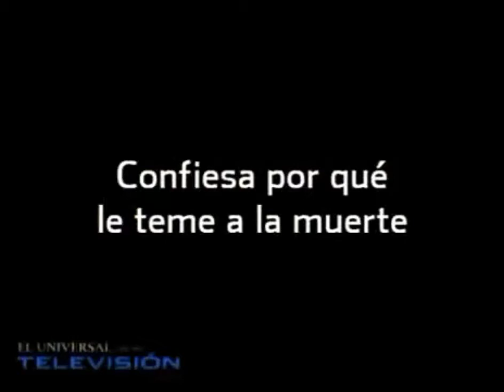Lorena Rojas comenta sobre "El cuerpo del deseo "